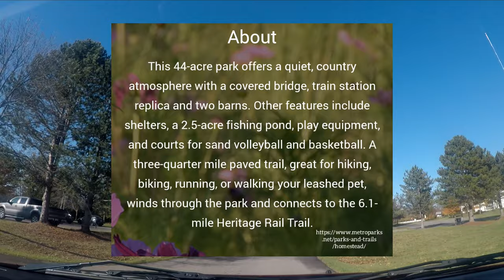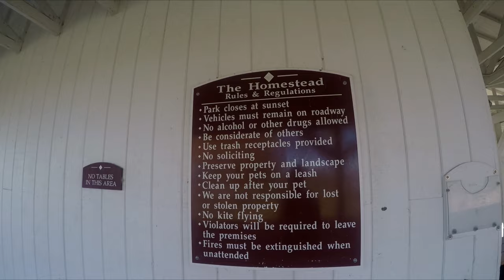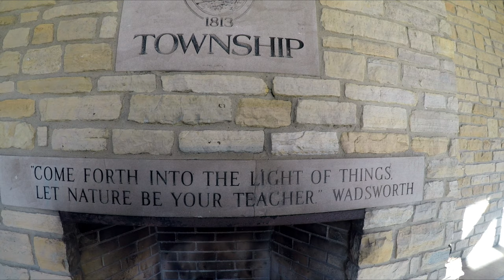Drive Time 67 l Homestead Metro Park in Hilliard, Ohio. USA l ThatGuyJunJun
In today's Drive Time episode...we drive to Hilliard, Ohio and visit Homestead Metro Park. one of central Ohio's 19 parks in the Metro Park System. Sitting on 44 acres, Homestead has many features like flat, manageable trails, playground, pavilions, and a covered wooden bridge spanning over a fishing pond. It was a nice park to spend a couple of hours...especially during this clear and cool Autumn day.